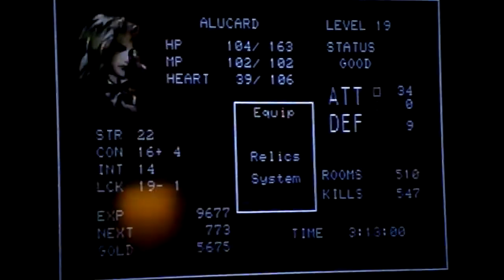Let's Play Castlevania Symphony of The Night Episode 11 : Lots of Game Over Screens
I basically die a lot in this episode...